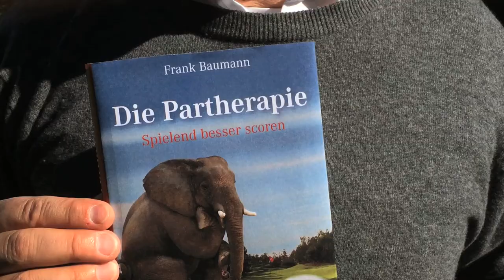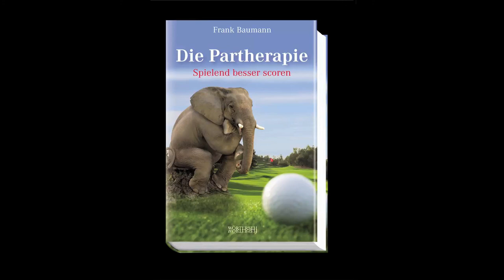Frank Baumann, Die Partherapie - Spielend besser scoren (Buchtrailer)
Nach seinem Bestseller »Single in 365 Tagen«, in welchem Frank Baumann auf heitere Art und Weise erklärt, wie man schlechter Golf spielt, legt der Single-Handicapper unter dem sinnigen Titel »Die Partherapie« eine Fortsetzung vor, die dem ersten Buch in nichts nachsteht. Auch nicht in Sachen Illustrationen, die wiederum ebenso eigenständig wie eigenhändig daherkommen.

Diesmal geht es allerdings nicht darum, wie man schlechter Golf spielt, sondern darum, wie man besser scoren kann.

Das Geheimnis der Partherapie liegt, so viel sei schon mal verraten, in den beiden therapeutischen Eckpfeilern, a) kein Par spielen und b) kein Doppelbogey kassieren zu wollen. Das Zauberwort heißt Bogey!

»Die Partherapie« ist einerseits ein kurzweiliger Ratgeber für Golfende, die ihr Handicap in Richtung der magischen Grenze HC 18 runterspielen wollen, andererseits aber auch eine sehr amüsante Betrachtung all jener Menschen, die sich diesem komplizierten, vor allem aber wundervollen schottischen Freizeitvergnügen verschrieben haben.

Ein witziges, nicht allzu ernst zu nehmendes Buch eines leidenschaftlichen Golfers, geschrieben für leidenschaftliche Golfer und solche, die es werden wollen.

Frank Baumann
Die Partherapie
Spielend besser scoren
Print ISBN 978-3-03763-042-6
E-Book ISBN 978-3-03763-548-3